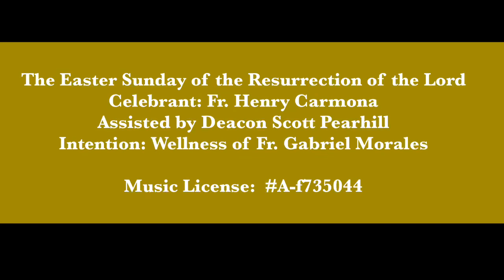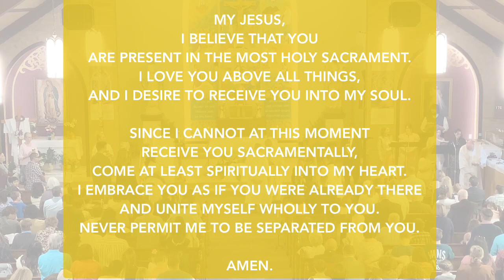Easter Sunday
The Easter Sunday of the Resurrection of the Lord
Celebrant: Fr. Henry Carmona
Assisted by Deacon Scott Pearhill
Intention: Wellness of Fr. Gabriel Morales